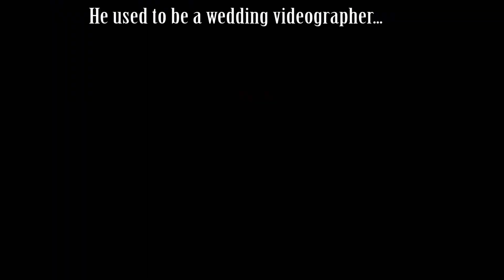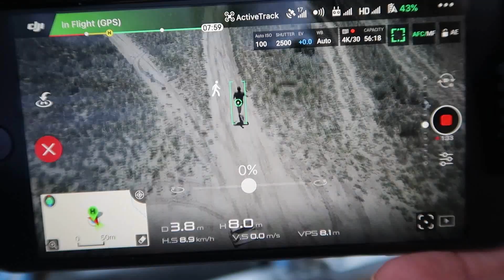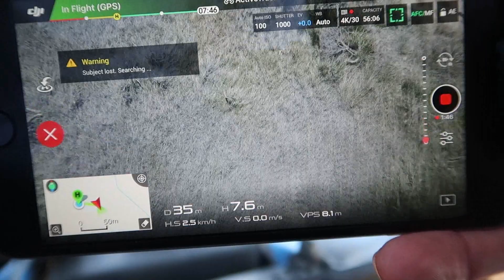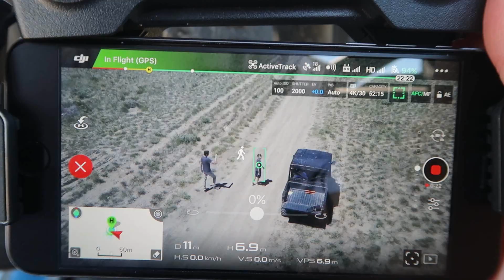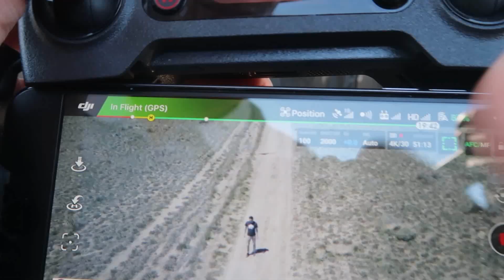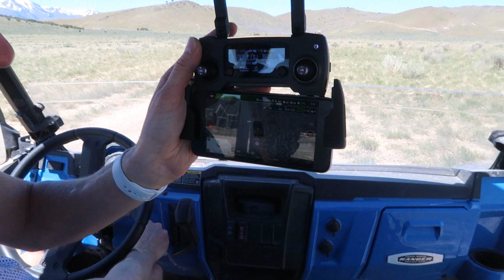Can You Escape a Drone That is Locked on to You? 5 Attempts to Lose the Mavic Pro With Active Track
In this video I try out 5 ways to escape a drone (Mavic Pro) that is locked onto me! I collaborate with my brother Davey and show you his viral video of when he hit a bride and groom with drone in the head. Then I show you the 5 attempts to lose the drone and see if they worked or not. You will be surprised at some of the results! The mavic pro was an expert tracker in this video but we managed to escape it in multiple scenarios when we used Active Track.

Send me things to crush or put in my vacuum chamber or pressure chamber at:
North Plains OR 97133
*If you do send me something message me so I know it's coming!

How To Make An Ivory Soap Cloud In The Microwave: Then Destroy It (Vacuum Chamber vs Press)!

What Happens When You Turn On A Broken Light Bulb In A Vacuum Chamber? Will It Burn Out?

What Happens When You Put A Spider And A Fly In A Vacuum Chamber? Will They Survive?

If You Drop A Feather And A Metal Cube In A Vacuum Chamber Will They Hit At The Same Time?

What Happens When You Put A Speaker In A Huge Vacuum Chamber? Can You Hear It?